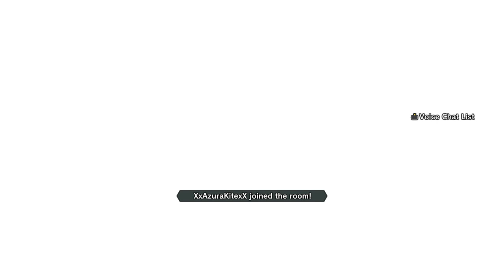DRAGON BALL XENOVERSE 2 TRENDY SUIT TOURNAMENT OF BOWER!!! FIRST PRIZE FREE TRENDY SUIT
hey whats up all my CUSTOMERS...  Vince here i love making and creating certain characters  on certain games like DBZ Xenoverse EA Sports UFC 1, 2 Shinobi strikers, GTA 5, WWE, and a few others my DBZ Xenoverse characters are pretty good clothes and skills..  im always looking for ideas i have done alot just let me know but here are a few..    THESE ARE NOT MODS I REPEAT (NOT) MODS SEVERAL people have told me that there that good sooo join me when I go live free shoutouts if you subscribe and welcome to CustomKitGaming XD